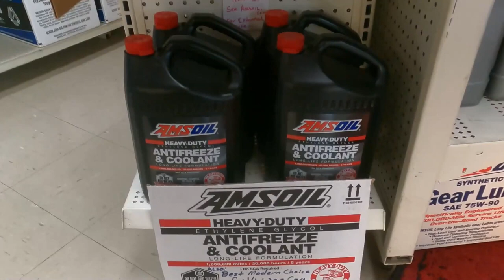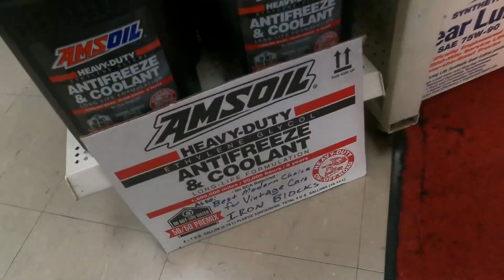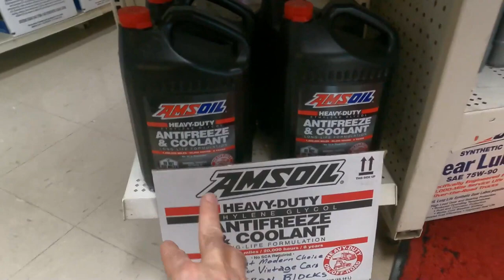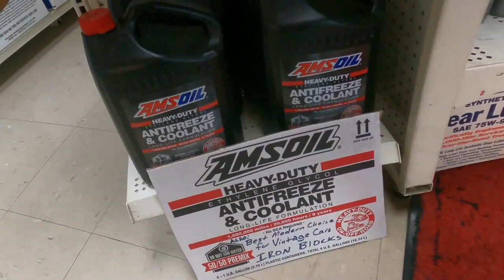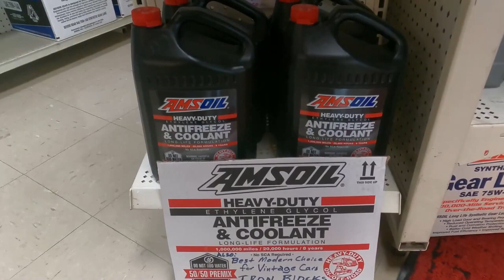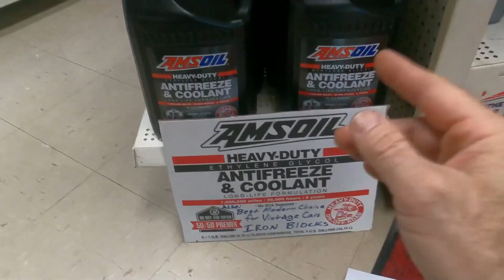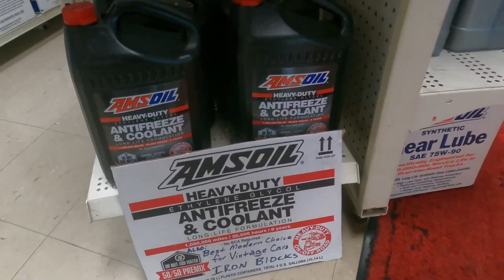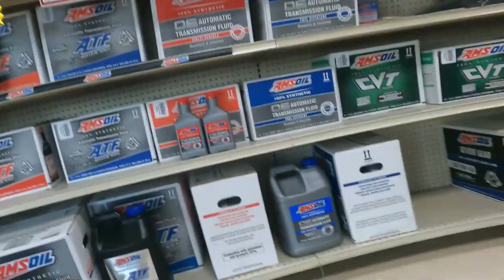Antifreeze for Cast Iron Cylinder Blocks Classic Cars Carrier Thermo King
This antifreeze is safe for cast iron cylinder blocks.